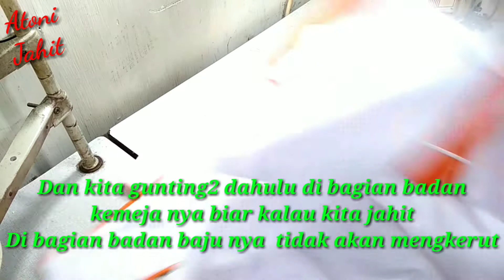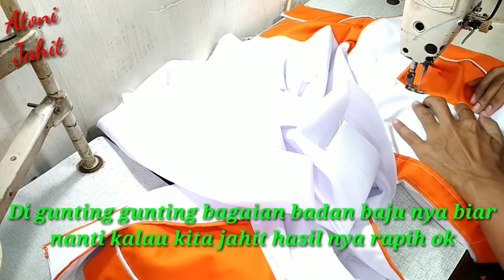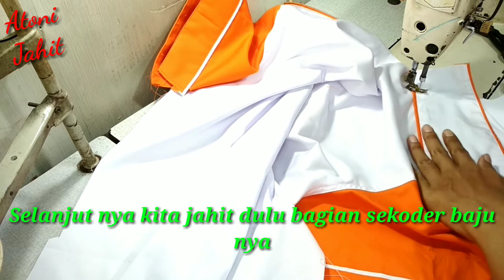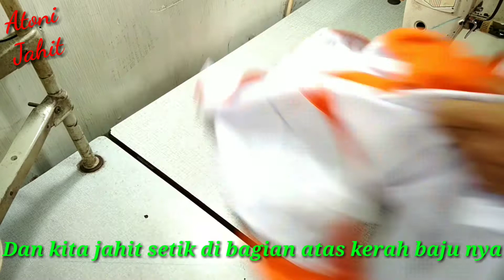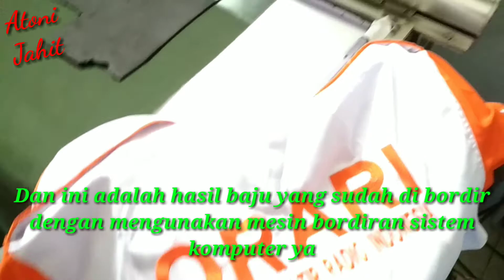baju PDH organisasi ORARI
Asalmu alaikum teman teman di vidio kali ini saya praktekan bagai mana cara membuat baju pdh organisasi orari

Atau cara menjahit baju pdh organisasi orarai.

Dari awal mulai jahit baju pdh organisasi orari sampai jadi pinis sebuah baju kemeja pdh organisasi ORARI

Saya kasih gambaran cara menjahit baju pdh orari nya mudah mudahan bermanfaat

Setidaknya nya menambah pengetahuan buat teman2 semua ya tentang cara menjahit baju pdh organisasi orari nya terimakasih.

Yang mau pesan langsung Wa 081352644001

Terimakaih juga buat teman2 yang sudah memberikan dukukugan nya ya

Dukung terus chanel ini ya biar kedepan nya lebih baik lagi

Ulah hilap di subrek nya